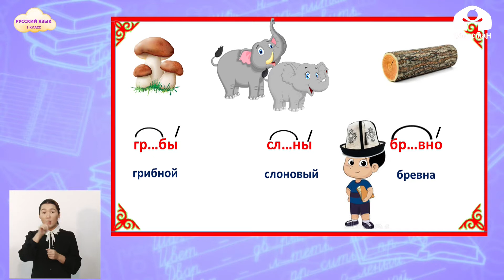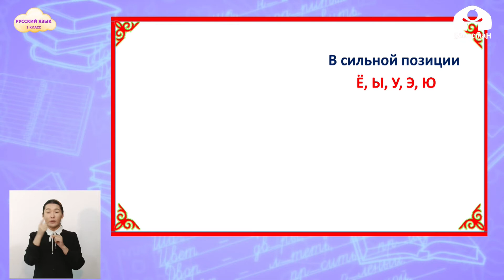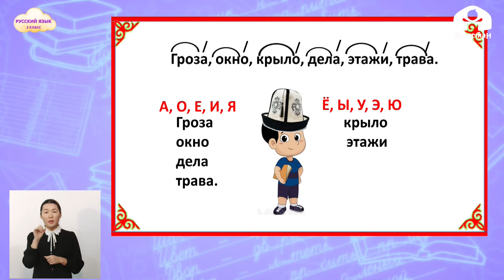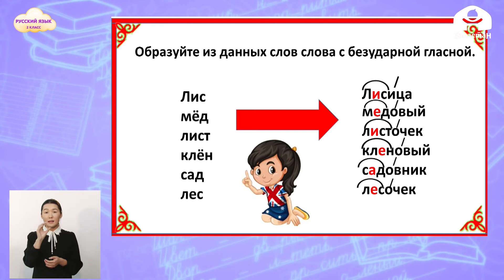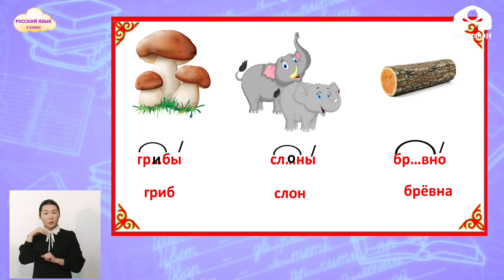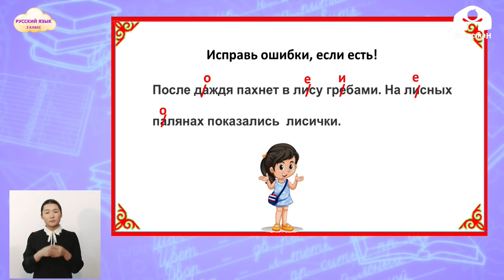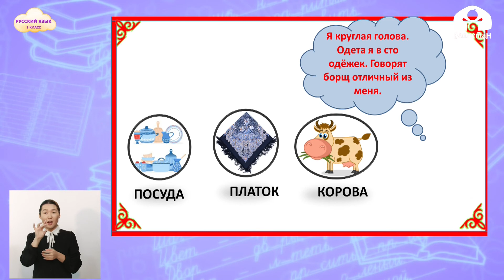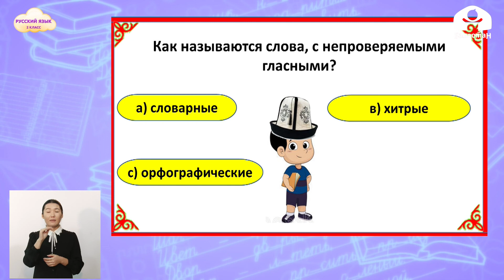РУССКИЙ ЯЗЫК 2 класс / Безударные гласные в корне слова / ТЕЛЕУРОК 4.03.21